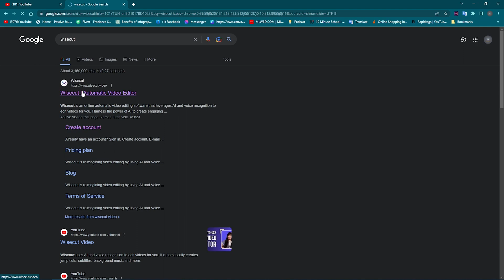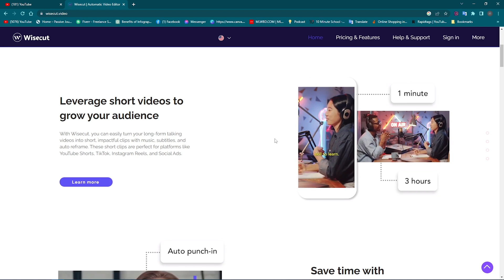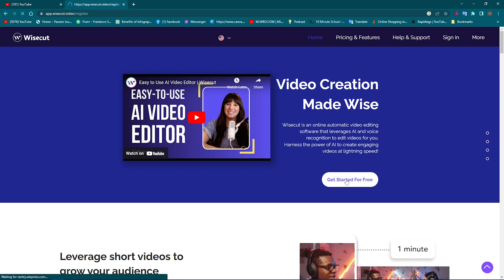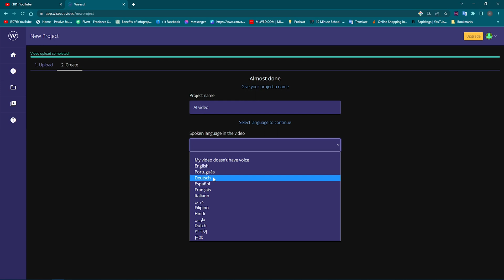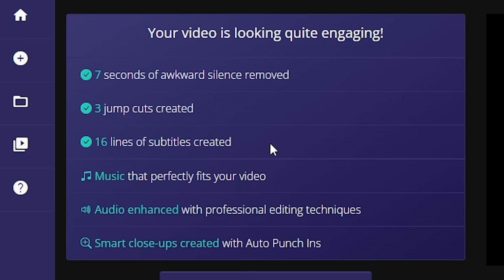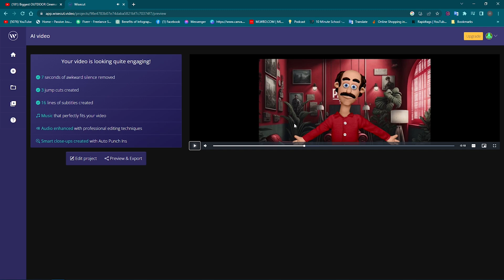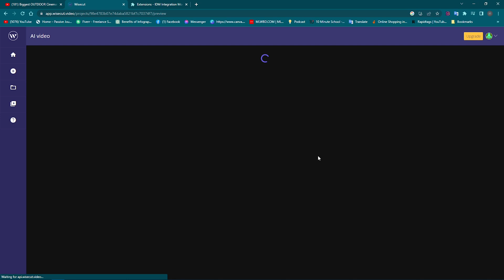১ ক্লিকে ভিডিও এডিটিং - AI Video Editing | New Ai | Best Ai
১ ক্লিকে ভিডিও এডিটিং - AI Video Editing
Welcome to this video on AI Video Editing! In this tutorial, I'll be showcasing how to edit a video using AI technology.

We'll be using an amazing website called Wisecut.video, which is a new and innovative AI tool designed to help streamline the video editing process. With Wisecut.video, you can edit your videos in just 4 minutes - which is incredible!

In this video, I'll demonstrate the step-by-step process of using Wisecut.video to edit a video. You'll learn how to upload your video, select the type of editing you want to apply, and watch as the AI takes care of the rest.

This is a great tool for anyone looking to edit their videos quickly and efficiently. Whether you're a content creator, a marketer, or just someone who wants to edit their videos with ease, Wisecut.video is definitely worth checking out.

So, if you're ready to start editing your videos with AI, be sure to watch this video till the end.
Must Watch these videos:
যত খুশি তত ছবি ফ্রি তে - Free Ai image generator website - Like Midjourney:

Time Stamps:
00:00 Intro
00:22 Start
01:46 AI Video Editing Tool Name
03:51 Let's Edit the video with AI
06:09 Final Result
08:22 Export The Video